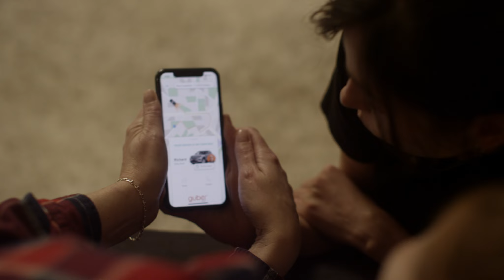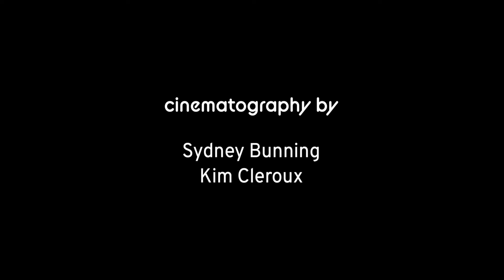Guber Driver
SFU SCA 2022 third year film boing! I never went to guber driver.

AltFF Summer 2022 Best editing of the Festival